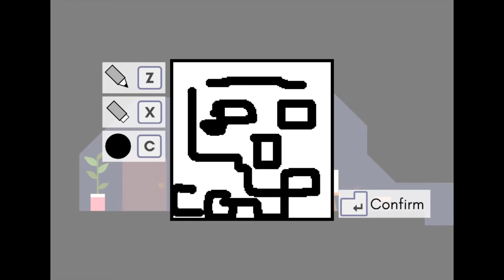time laps of me beating pikuniku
i will have more pikuniku videos soon